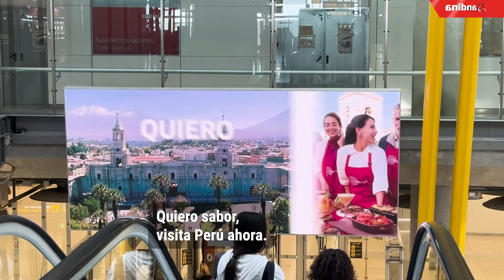¡Impactante! paneles gigantes lucen a Perú en España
Quiero Perú ahora expresan las principales  calles de Madrid y Barcelona, España.